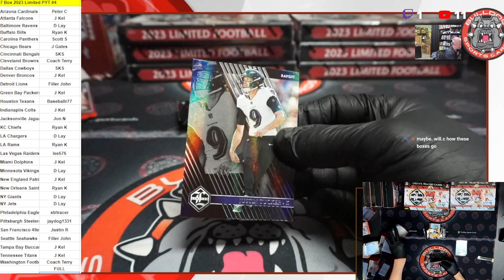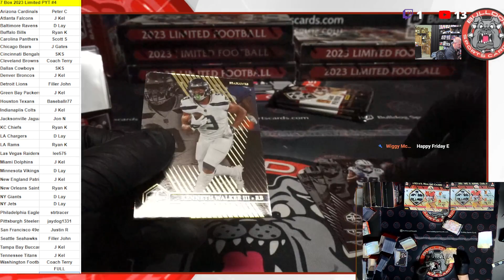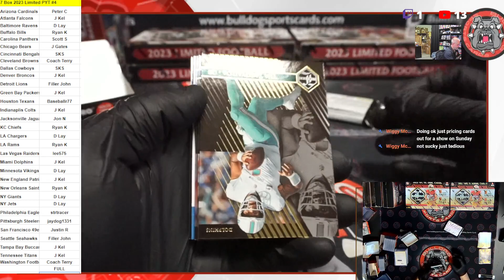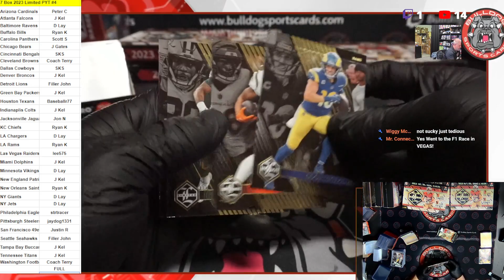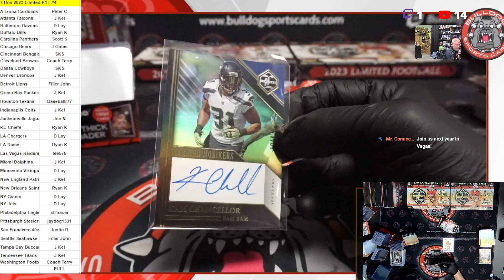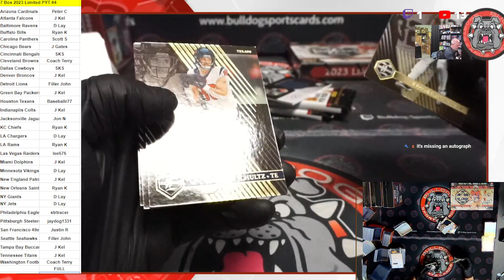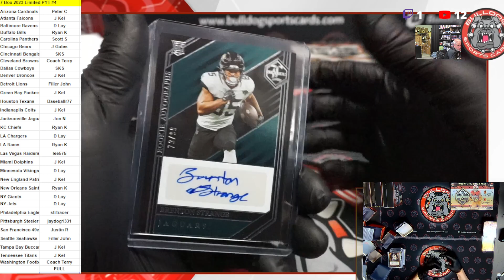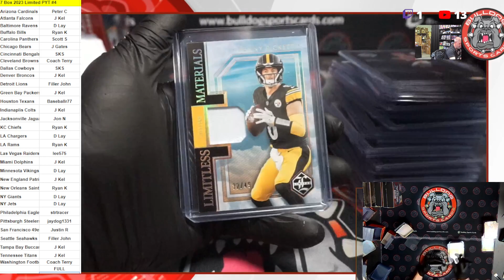7 Box 2023 Limited PYT #4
7 Box 2023 Limited PYT #4